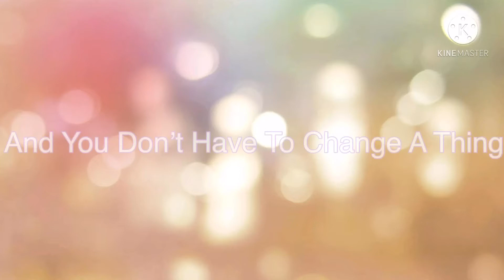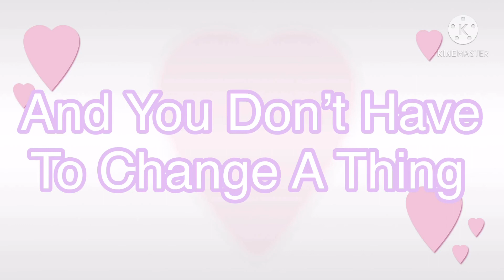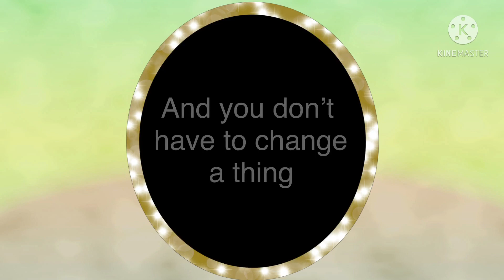Scars To Your Beautiful GCMV